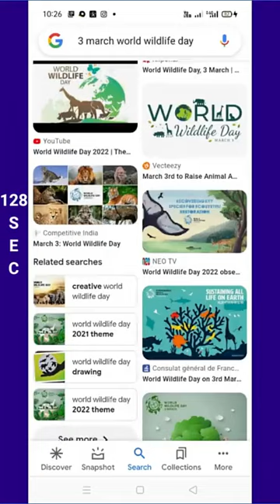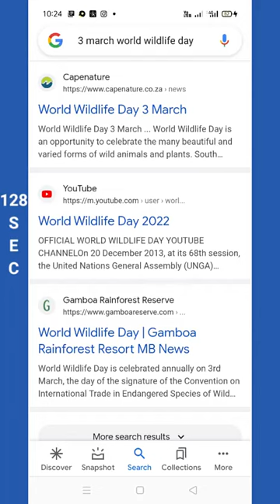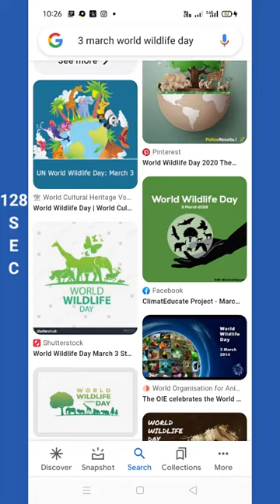3-MAR🌍🦧 WILDLIFE DAY 🌄LANGUAGELEARNING